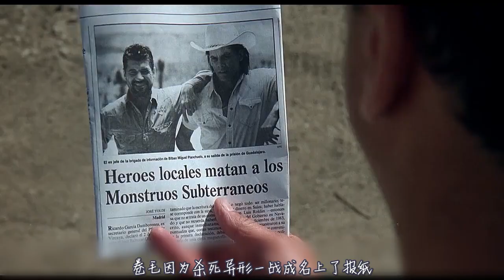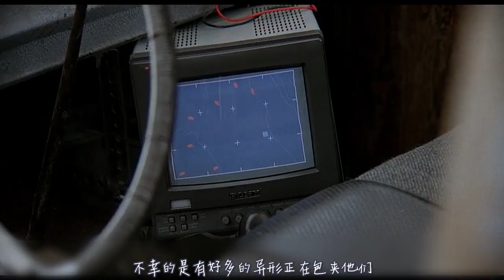小镇惊现远古生物，吃饱了就能自我繁殖，已经吃了镇上好几个人